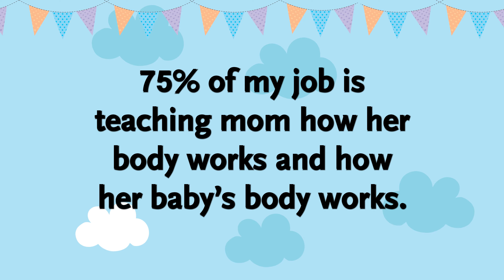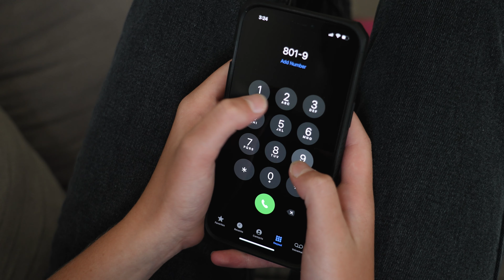Step Up For Breastfeeding, World Breastfeeding Week with Sherri Gunn at Tanner Clinic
Sherri Gunn talks about her passion for helping mother's breastfeed their new babies.

SOCIAL